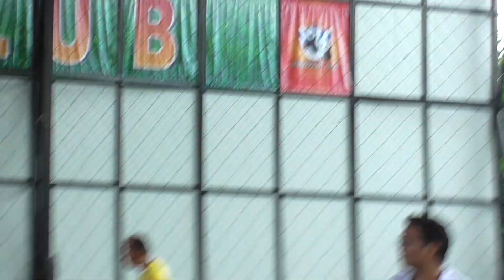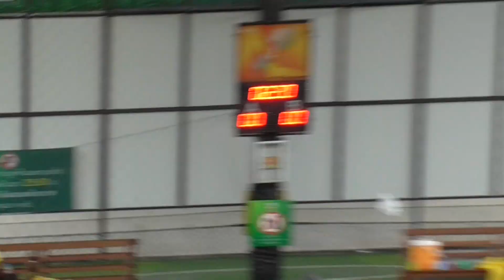G.Folk Sport Club 2017 (Clip 95) 20/08/60 Yellow Sport + 99 เภสัชฯ + Blue Sport